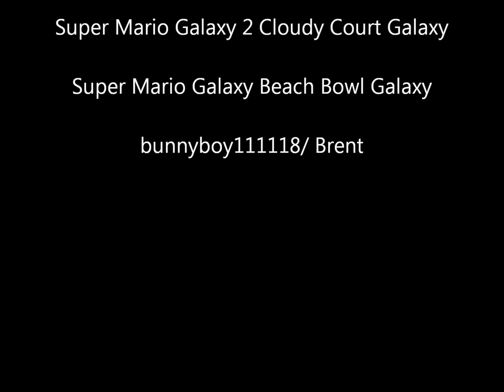Dog Picture Collection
These are pictures of our three dogs. My brother took the pictures and Nintendo made the music. Comment, rate, and enjoy!